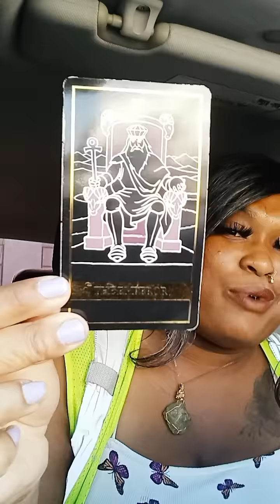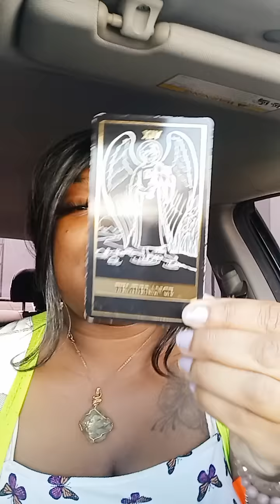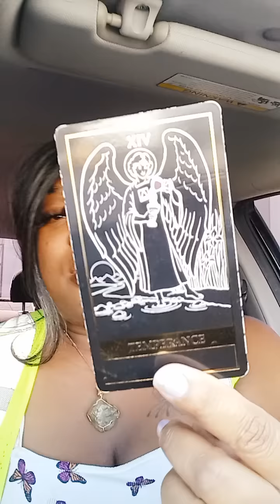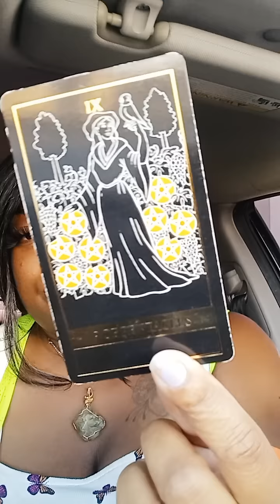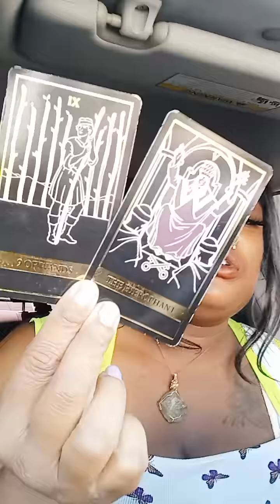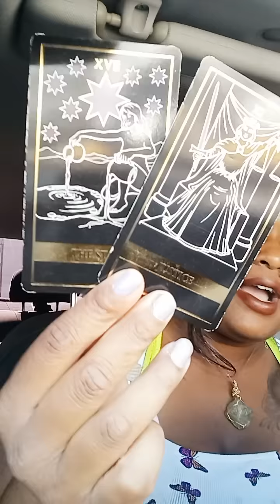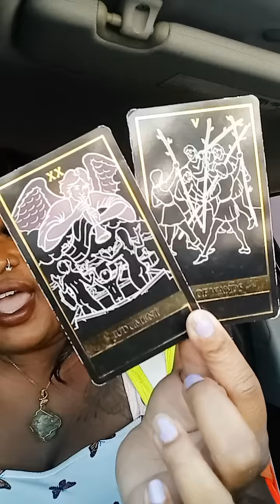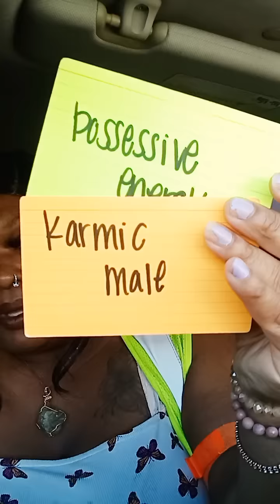CAPRICORN ♑️ - Thought They Could Play w. Your Destiny , Higher Power About To Show Them BIG BOSS 💪